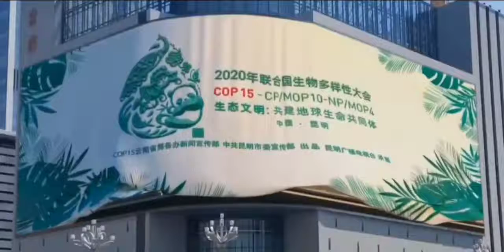Elephant on the high building--3D transparent led display